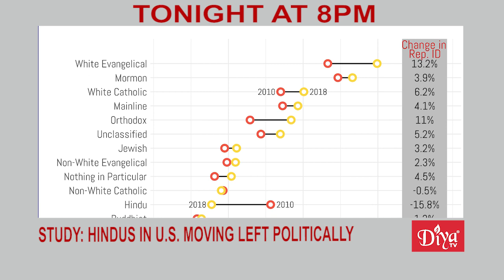Happy New Year! | Diya TV News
Happy New Year everyone! We have highlights from New Year’s celebrations around the globe as we ring in a new decade. In New Delhi, students from Jamia Millia Islamia University, site of recent clashes over the Indian Citizenship Law, brought in 2020 by singing the Indian national anthem.

Jiomart launches to compete with Amazon, Walmart in India

Asia’s richest man, Mukesh Ambani, has soft launched JioMart, an e-commerce venture that works closely with his Reliance neighborhood stores. It’s expected to be a major threat for incumbent e-commerce giants Amazon and Walmart’s Flipkart in India given Ambani’s track record of forgoing short term profits for long term market share.

Study: hindus only group in u.s. moving left politically

Data from the Cooperative Congressional Election Study says almost every religious tradition in the United States has become more Republican over the last decade except for Hindus. But with a strong Trump/Modi alliance, and many leading Democrats opposing India’s stance in Kashmir, some political analysts say this trend is likely to change.

Diya TV ®
Enlighten. Entertain. Inspire.™